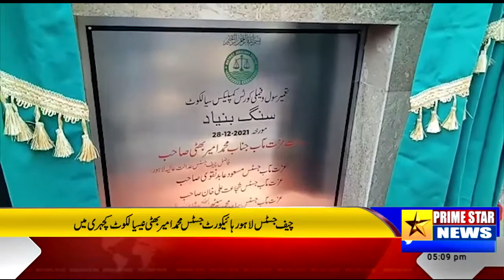Chief Justice Lahore High Court Justice Muhammad Amir Bhatti Sialkot Court